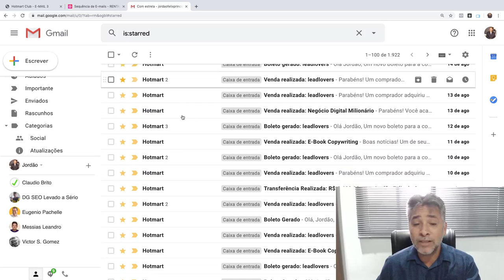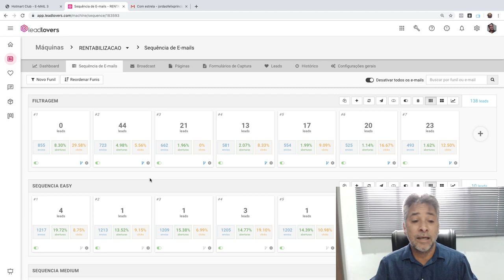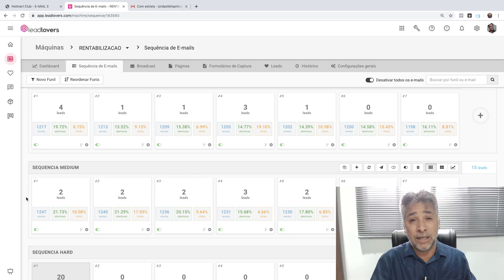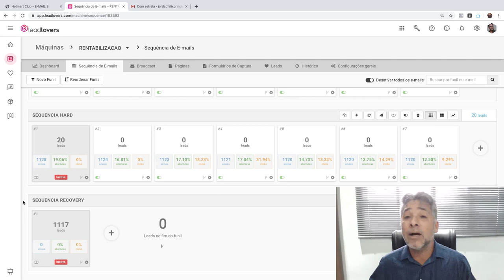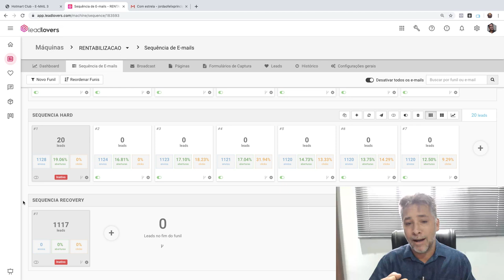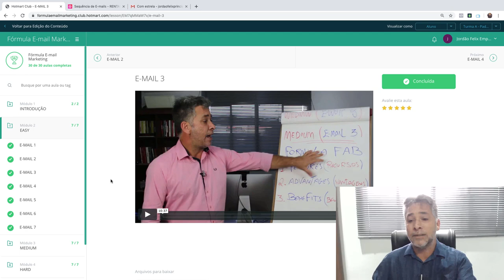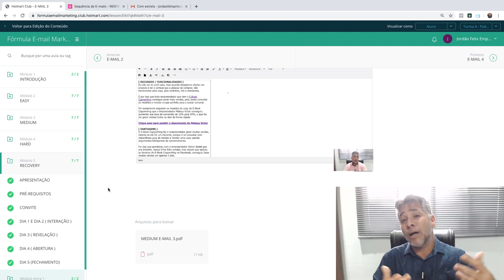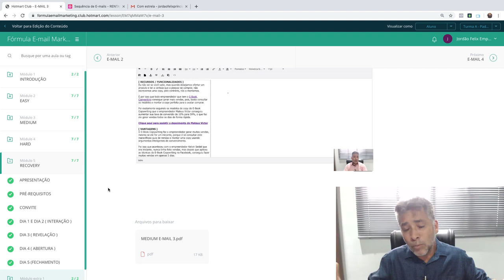CURSO FÓRMULA DO E-MAIL MARKETING POR DENTRO